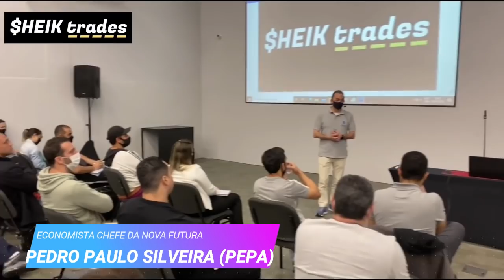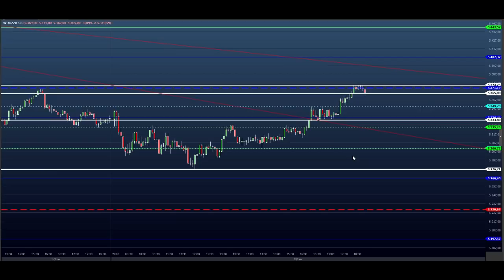ESTUDO DA BOLSA (DAY TRADE) para o EAD do Dia 19/11 MINI ÍNDICE e DÓLAR (Price SHEIK Action)